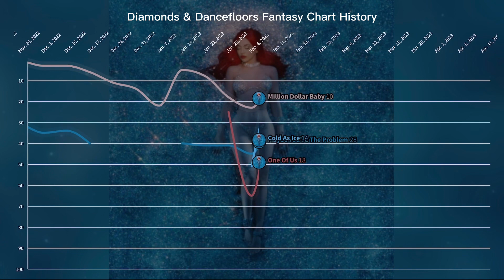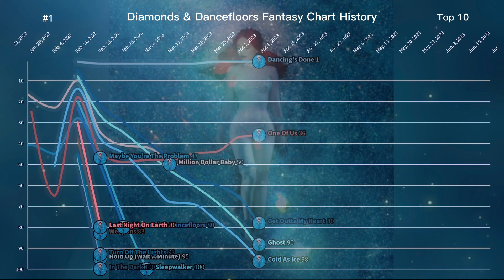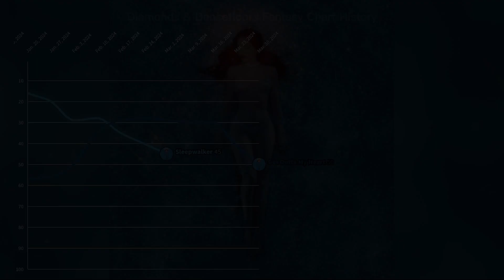Ava Max | Diamonds & Dancefloors Era Fantasy Chart History | (2022-2024)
Hello! Here is the fantasy chart history for Ava Max's 'Diamonds & Dancefloors'

SINGLES:
1. Maybe You're The Problem (#1 - 2 weeks, 38 weeks)
2. Million Dollar Baby (#1 - 2 weeks, 26 weeks)
3. One Of Us (#18, 21 weeks)
4. Cold As Ice (#14, 25 weeks)
5. Dancing's Done (#1 - 4 weeks, 35 weeks)
6. Ghost (#1 - 3 weeks, 37 weeks)
7. Sleepwalker (#2, 27 weeks)
8. Get Outta My Heart (#5, 23 weeks)

Ignore: (hashtags)